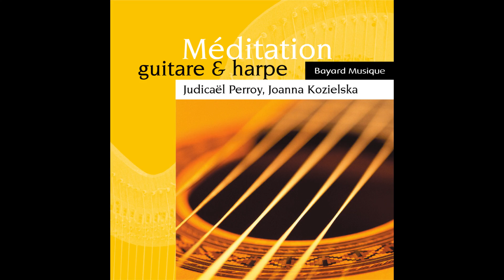Judicaël Perroy, Joanna Kozielska - Adagio in G Minor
Taken from Joanna Kozielska|Judicaël Perroy « Méditation: Guitare & harpe »
Extrait de Joanna Kozielska|Judicaël Perroy « Méditation: Guitare & harpe »

Production: |
  Bayard Musique